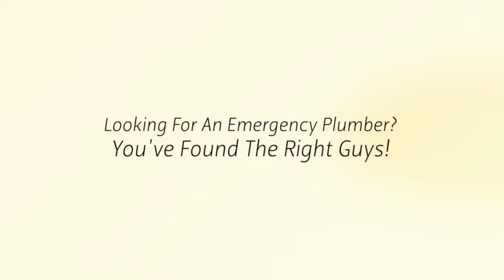Emergency Plumber Bell CA - 24 Hour Plumbing Repair